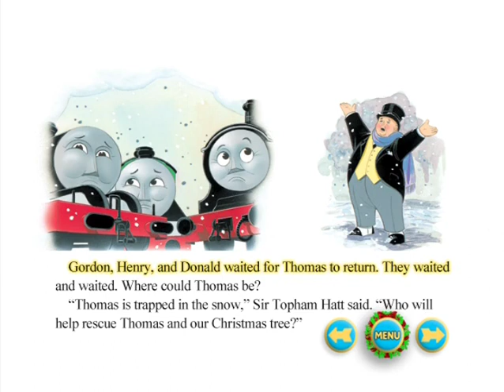Thomas the Tank Engine & Friends: Thomas and the Missing Christmas Tree (1999) (Read-Along)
Thomas goes to get a Christmas tree for the celebration, but gets stuck in the snow. Donald and Douglas rescue him and make it back in time for the celebration.

Told by Robin Smith
Written by Christopher Awdry
Illustrations by Del and Dana Thompson

This book was included on the DVD releases of Thomas' Christmas Wonderland and Other Thomas Adventures and Ultimate Christmas as a read-along bonus feature, narrated by Robin Smith.